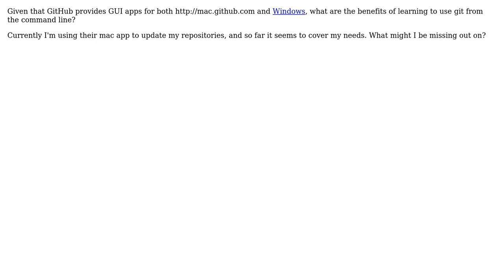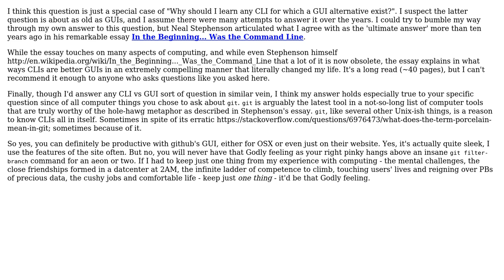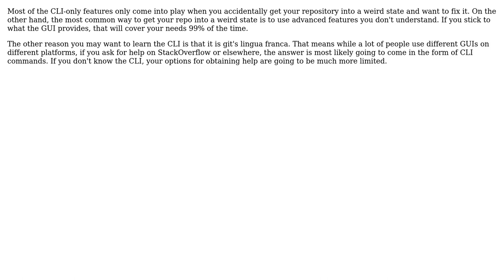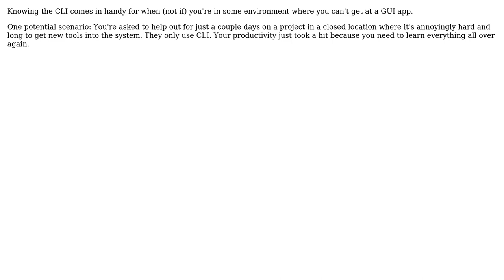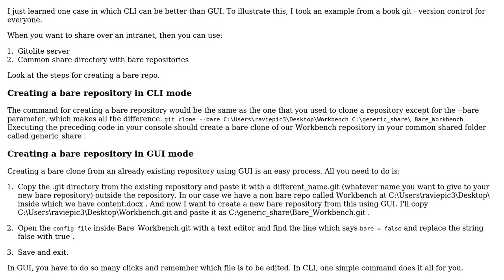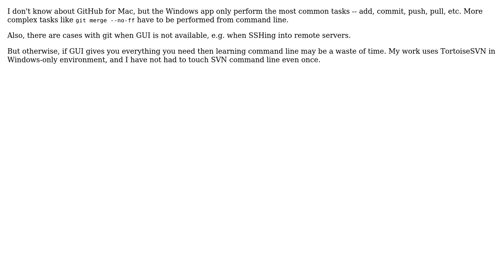Software Engineering: Why learn git when there are GUI apps for GitHub? (11 Solutions!!)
Software Engineering: Why learn git when there are GUI apps for GitHub?

With thanks & praise to God, and with thanks to the many people who have made this project possible! | Content (except music & images) licensed under CC BY-SA | Music | Images & others | With thanks to user zzzzBov user yannis user Yaniv Aknin user sid smith user Shigar Kenze user Nemanja Trifunovic user Kris Harper user KLee1 user Karl Bielefeldt user Joachim Sauer user JBallin user ikh user histelheim user grumpasaurus user Bart van Ingen Schenau and the Stack Exchange Network Trademarks are property of their respective owners. You are responsible for your own actions.